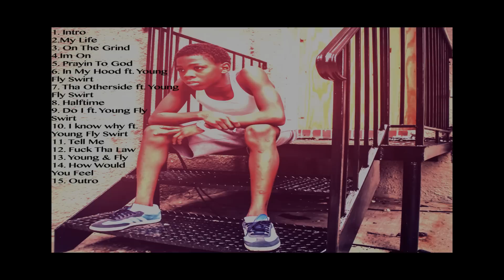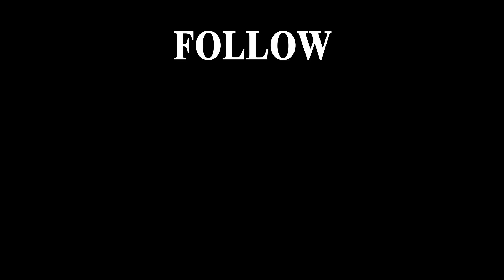LOR D'SHAUN - "TELL ME" FREESTYLE | Shot By: D&G PRODUCTIONZ